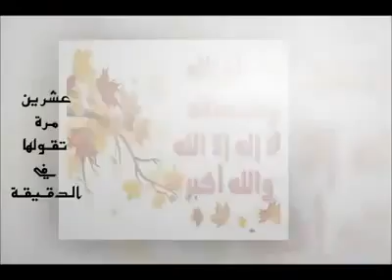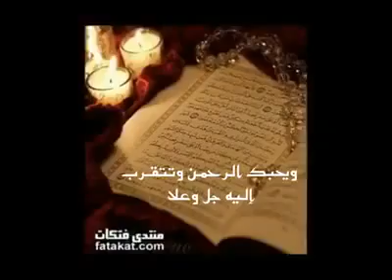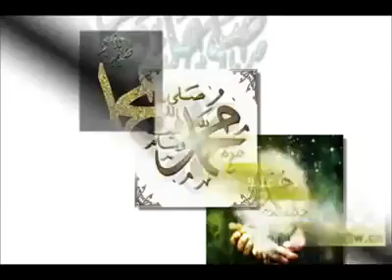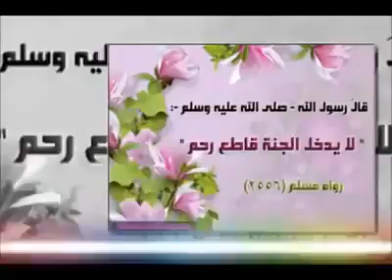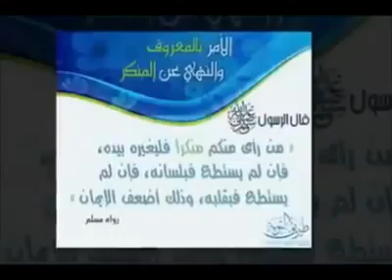هل تريد كنزا في الجنة...؟شاهد هذا المقطع.. وصلوعلى الحبيب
انشروا الفيديو ولكم الاجر انشاء الله
لا تبخلوا على احبتكم واصدقائكم
سبحان الله والحمد لله والله اكبر ولا اله الا الله